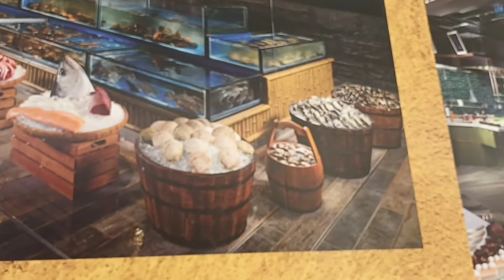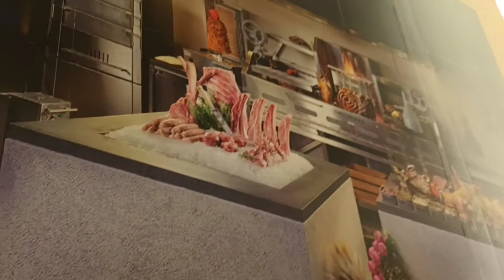[FRESH FOOD ANG HANAP NYO/ TARA SA GRAND LISBOA PALACE BIG BUFFET]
Lahat fresh  mga seafood at lahat ng mga food Nila lahat masasarap @swaniemacauvlog